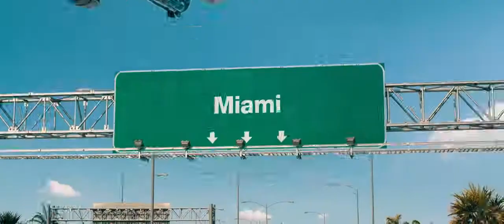CHRISTMAS IN MIAMI OFFICIAL TEASER 720P HD kelvin lawrence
this is AY latest movies